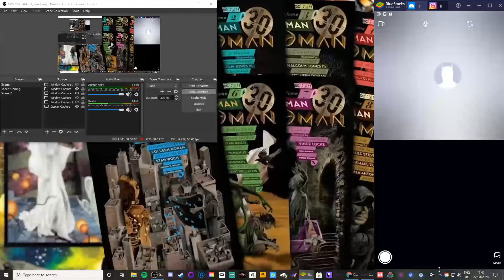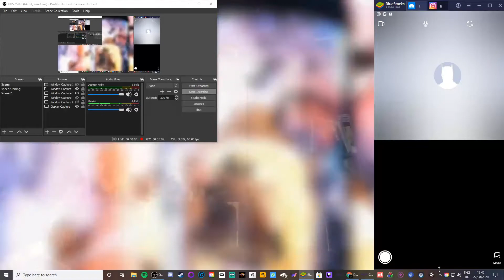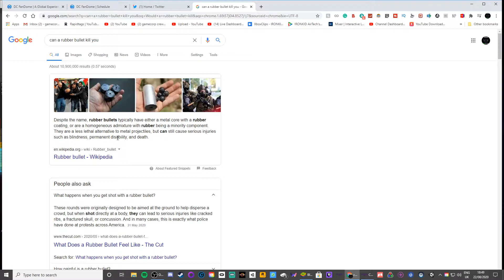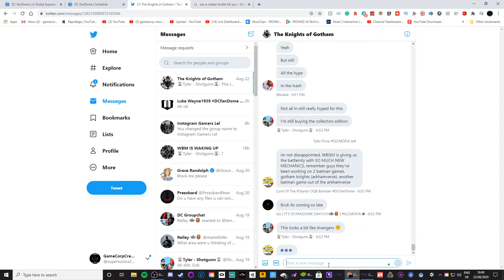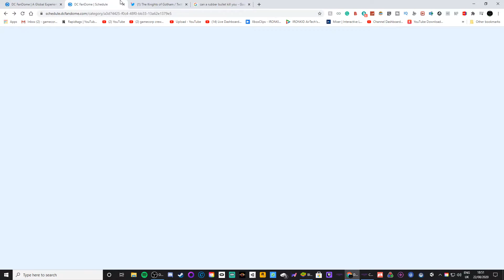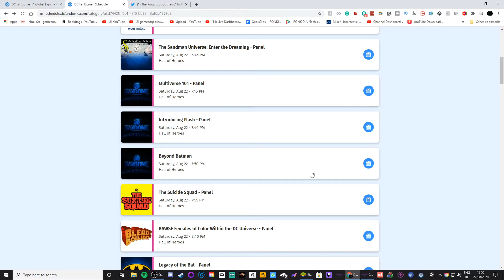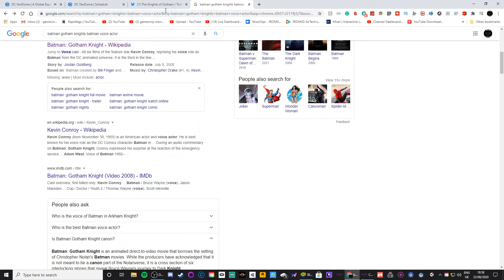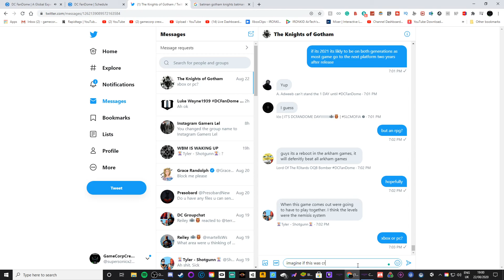Gotham Knights Reveal, Thoughts And Impressions!!!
WB Montreal revealed the first look at Gotham Knights as part of the much anticipated DC FanDome, and it did not disappoint. The studio revealed not only the first gameplay footage of the game but also who the heroes would be facing, which turned out to be the Court of Owls (though there may be more to it than that). They also revealed the playable heroes that you can control in the game, and we're breaking down each one in detail below.

Batgirl

Yeah, you knew Batgirl was going to be first. Batgirl was center stage in the presentation, as the gameplay, we saw mostly consisted of Batgirl in action and on her motorcycle.

The costume is a blend of Batgirl's purple and yellow looks in both the 1960's Batman series and the Batgirl of Burnside run in the comics. Barbara is also sporting different costumes in the footage, so it is likely we'll see the death of Batman result in the crew getting new suits.

Gotham-Knights-Batgirl-Costume-Spotlight
(Photo: WB)
Red Hood

Joining the squad is Jason Todd, aka the Red Hood, and while we didn't get an up-close look at his gameplay like we did Batgirl, we did get a look at his costume.

The suit is heavily armored but is less high tech and military-themed than Todd's look from Arkham Knight. He is also sporting his pistols, so gunplay does seem to be a big part of his gameplay. Batman and him have never seen eye to eye on violence, so we'll have to wait and see how far his gameplay goes.

Gotham-Knights-Red-Hood-Costume
(Photo: WB)
Nightwing

Dick Grayson is sporting his iconic blue and black, though it has received a few design adjustments. The batons are back in action, and as you can see they are probably going to be electrified like they were in the Arkham games.

As for his story, Grayson was around Bruce the longest, so this will likely hit him the hardest in the game.

Gotham-Knights-Nightwing-Costume
(Photo: WB)
Robin:

Last but certainly not least is Robin, aka Tim Drake. If this is tied into the Arkham universe, then he let his hair grow out since last we saw him, but if not, it's a new take on the character.

The suit actually looks closer to Damian Wayne's look in the comics, but with a bit more armor. As for his backstory, we're not sure if this version of Tim is going to be closer to the comics or a bit of a mix with Damian.

Gotham-Knights-Robin-Costume
(Photo: WB)
You can check out the official description for Gotham Knights below.

0
COMMENTS
"Gotham Knights is a brand-new open world, third-person action RPG featuring the Batman Family as players step into the roles of Batgirl, Nightwing, Red Hood and Robin, a new guard of trained DC Super Heroes who must rise up as the protectors of Gotham City in the wake of Batman’s death. An expansive, criminal underworld has swept through the streets of Gotham, and it is now up to these new heroes to protect the city, bring hope to its citizens, discipline to its cops and fear to its criminals. Players must save Gotham from descent into chaos and reinvent themselves into their own version of the Dark Knight."

Which character will you be playing as in Gotham Knights?